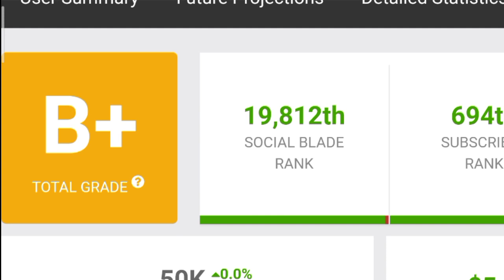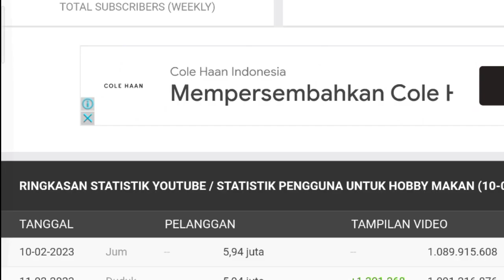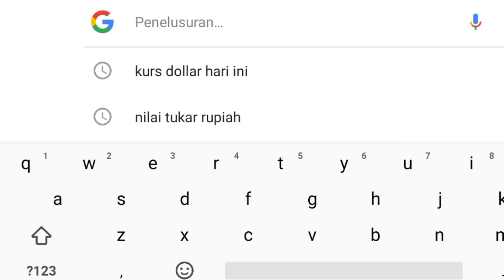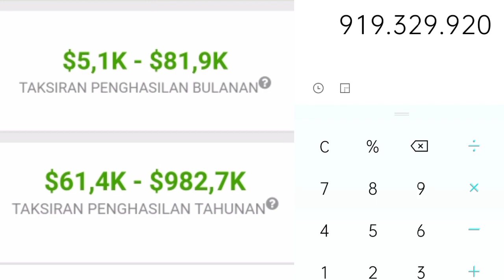Penghasilan Hobi Makan Dari Youtube